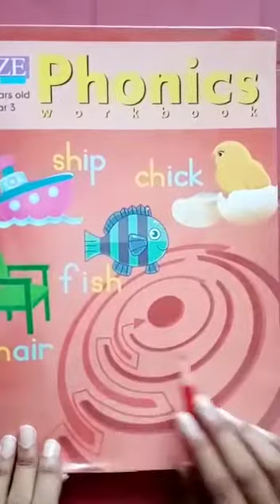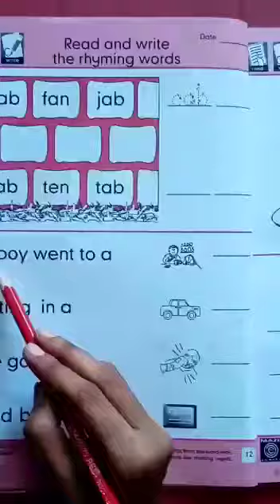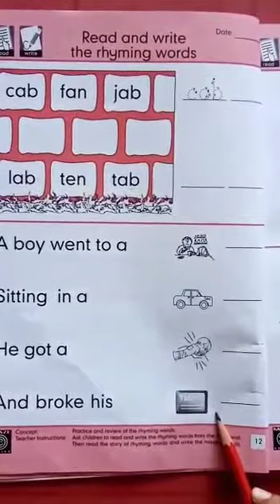Pre year lll Phonic Book 17/08/2020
Class Work Of "Phonic Book"
17/08/2020